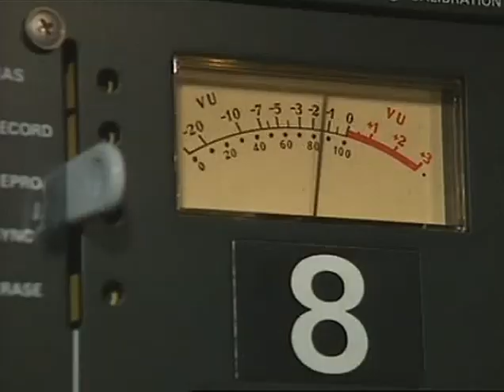KATE BUSH RAPIDO INTERVIEW 1989 - no subtitles and no voice over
This is a 'clean' mixed version of the Rapido interview, before being dubbed with a voice over for  different languages.  I've tried to improve picture and audio where possible.